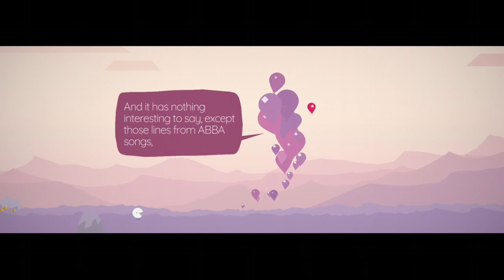Journey of the Broken Circle (Xbox one) all mushrooms part 11